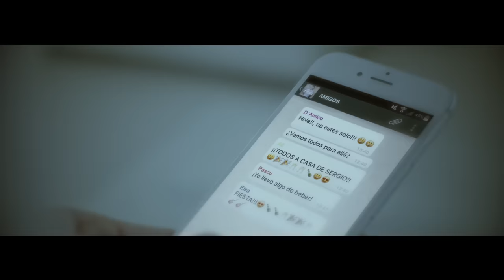Sergio Dalma - Este amor no se toca (Videoclip Oficial)